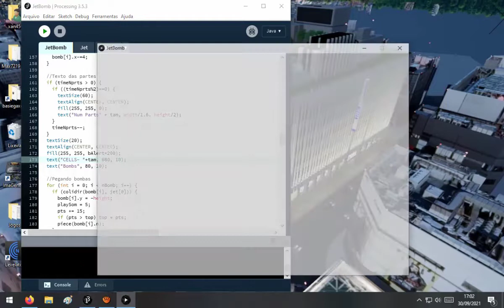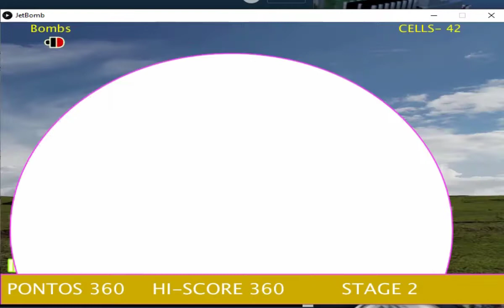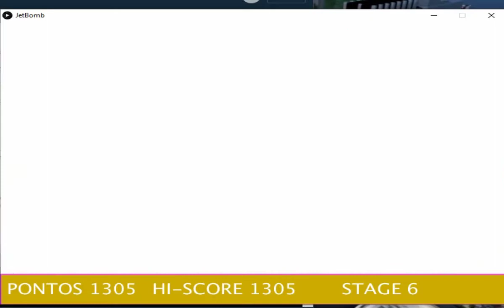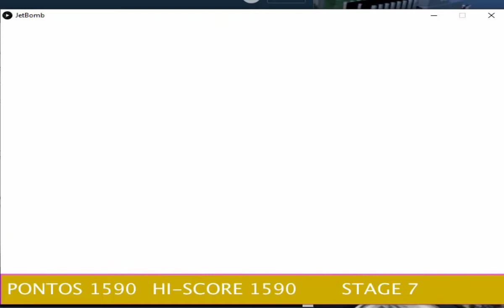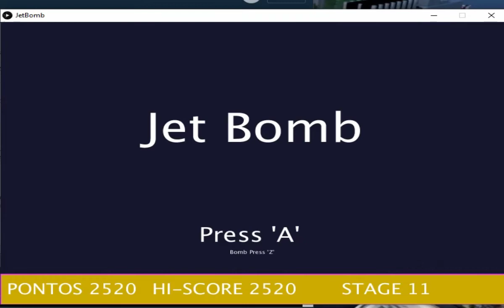Jet Bomb Game de Nave Processing